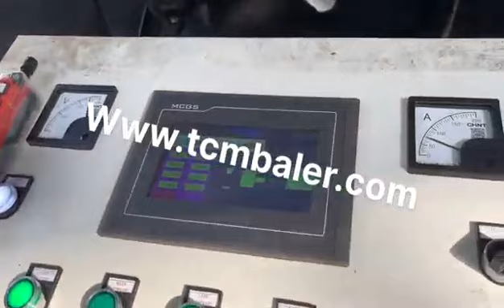hydraulic aluminum can compressor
Details of hydraulic aluminum can compressor, waste aluminum can compressor, hydraulic aluminum can baler,

MATDAS is a professional hydraulic aluminum can compressor manufacturer and supplier in China for more than 20 years, and we can offer hydraulic aluminum can compressor for sale with a cheap wholsale factory price for our customers without any agent or dealers if you wanner buy our hydraulic aluminum can compressor.